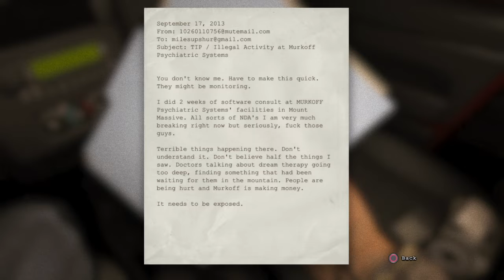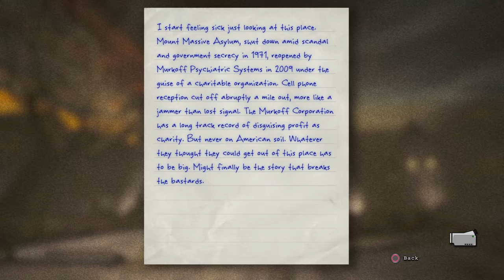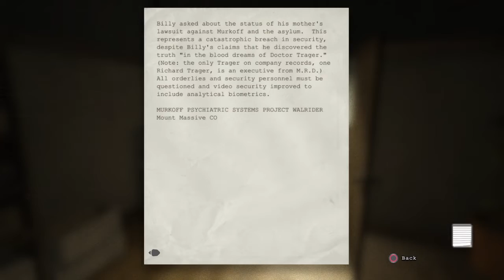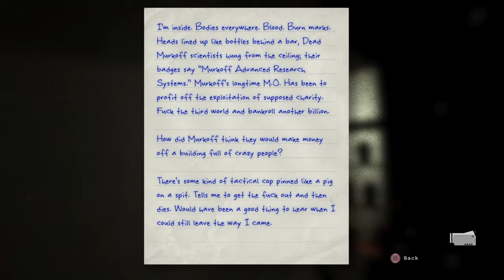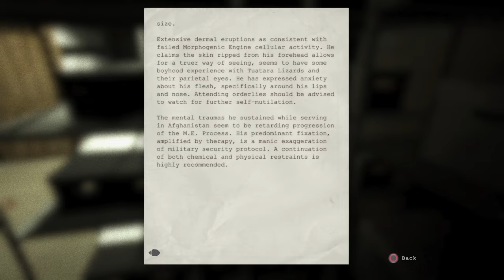Outlast [PS4] - Administration Block Part 1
Mode: Normal for easy instructions

Platform: PC, PS4, XboxOne, Nintendo Switch

Genre: Survival Horror/Psychological Horror

In Outlast, you play as Miles Upshur, a journalist investigating a mental asylum for the criminally insane called Mount Massive in Colorado. You are not a fighter. You can only run, hide, or die.

This wonderful game is made by Red Barrels. Audio, characters, and SFX are not mine and nor do I take credit for anything except recording the gameplay.